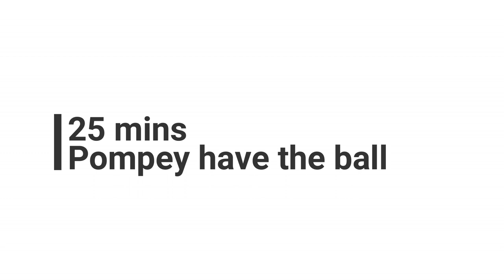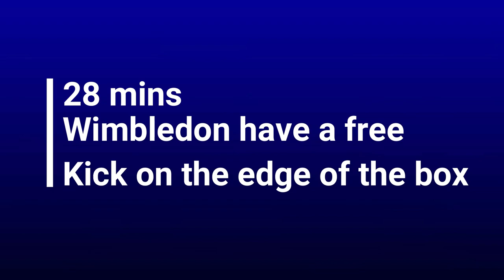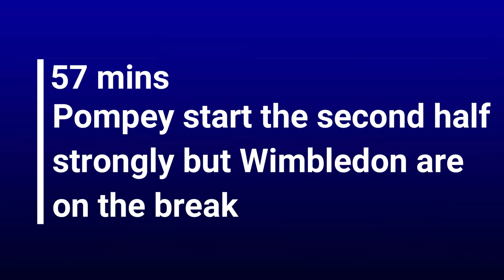AFC Wimbledon v Pompey Women - FA Cup Special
Abby and I travel to Carshalton FC to watch AFC Wimbledon take on Pompey Women in the FA Cup second round